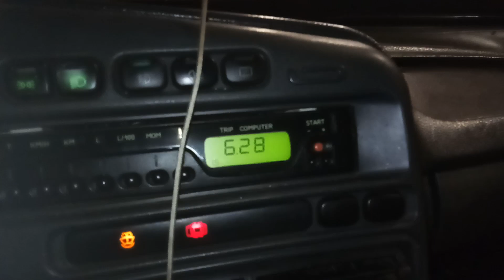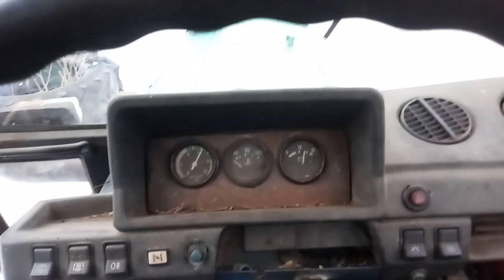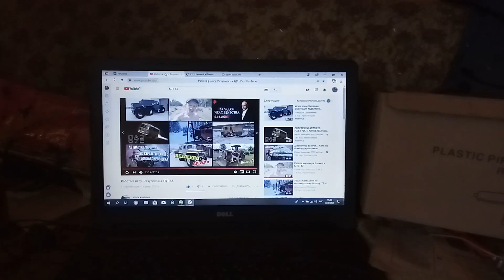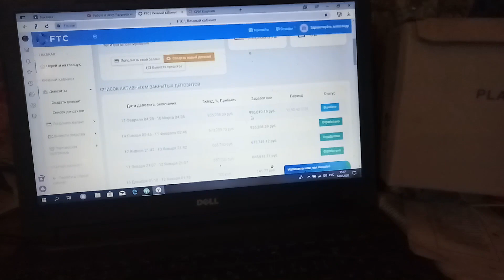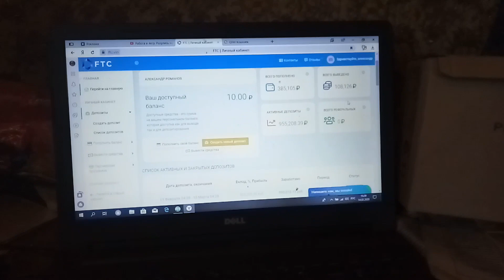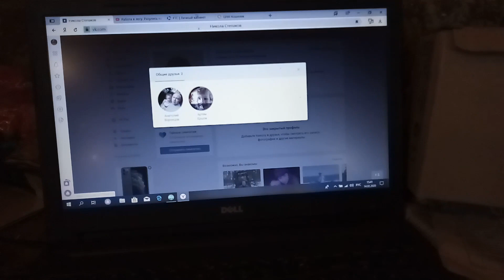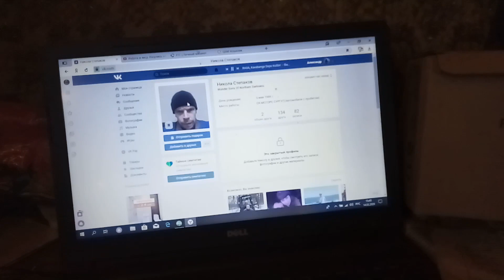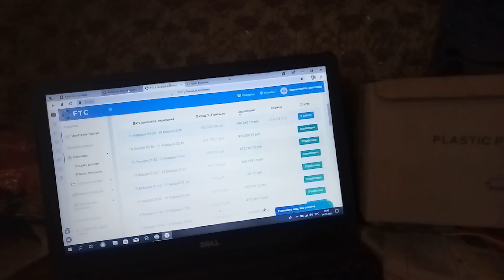как я заработал миллион